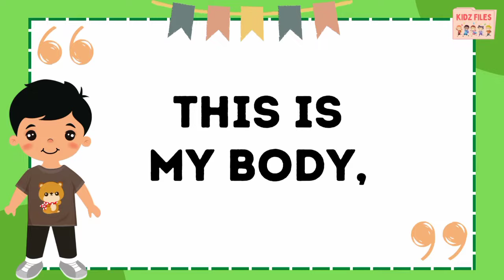All Of Me || Short Poem || Recitation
English poems for Poem Recitation for small kids.

My hands are for clapping
My arms can hug tight
My fingers can snap
or can turn on the light
My legs are for jumping
My eyes help me see
This is my body,
and I love all of me!

🤗 This channel is a great resource for TEACHERS and PARENTS.
We provide:
📂Educational videos
📂Informational videos
📂Interactive quizzes and games
📂Flashcards
📂Vocabulary words
📂Fun worksheets
📂Printables
📂Craft ideas
📂Teaching Materials
📂 ESL Lessons